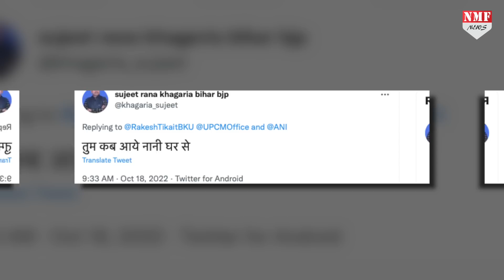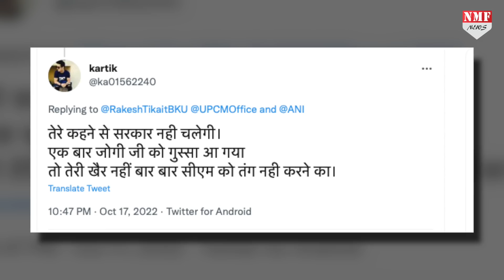CM Yogi पर सवाल उठाने वाले Rakesh Tikait की उड़ी धज्जियां, UP की जनता ने लताड़ा !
अब राकेश टिकैत ने जिस तरह से ट्वीट किया उसको लेकर लोगों ने उन्हीं की क्लास लगा दी ।

Producer Namrata
Editor Neha